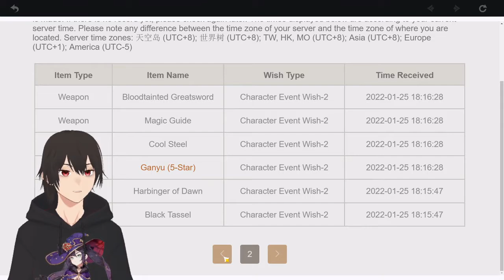Trying our luck on yae miko's banner will we get lucky again?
we got lucky yesterday with the weapon banner and that makes me want to try my luck with the character banner will we get lucky again bois?